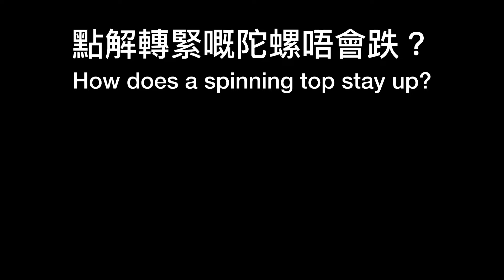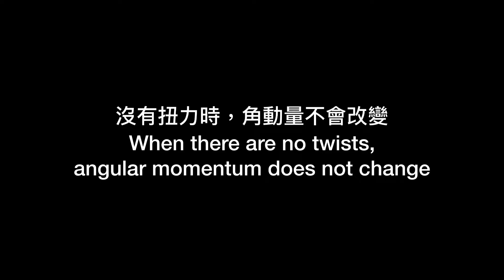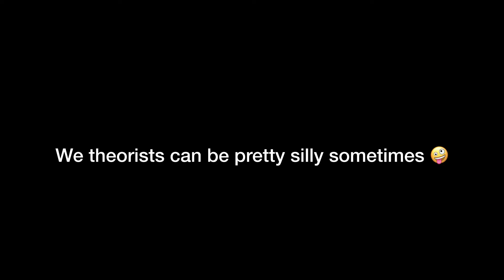陀螺不倒的秘密｜旋轉係一件好奇怪嘅事￼￼【超感官物理】｜廣東話科普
唔轉嘅陀螺同轉緊嘅陀螺有咩分別？點解前者企唔穩，後者就識金雞獨立，甚至好似反重力咁？今日我哋一齊認識呢件簡單不過嘅玩具背後耐人尋味嘅物理！